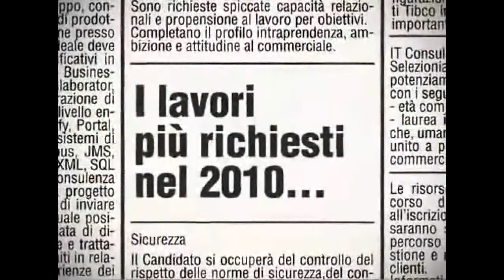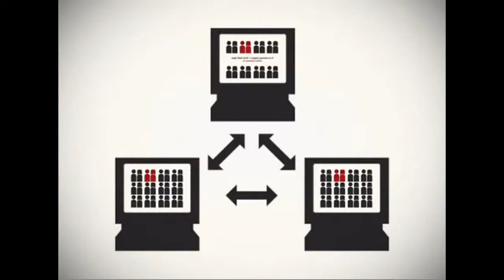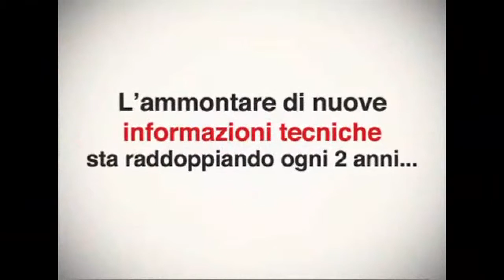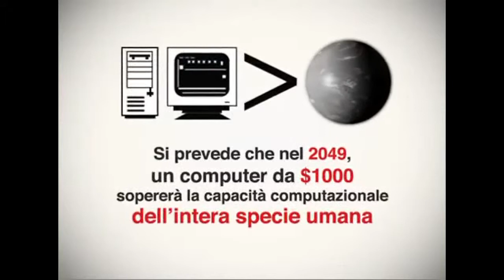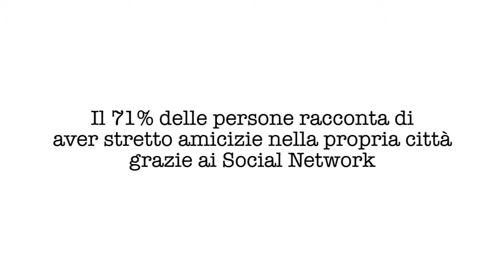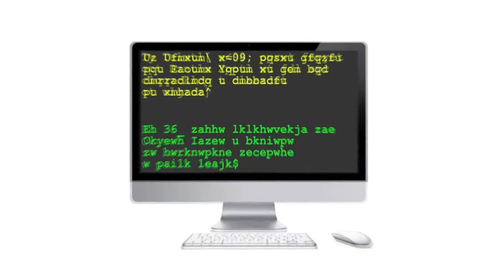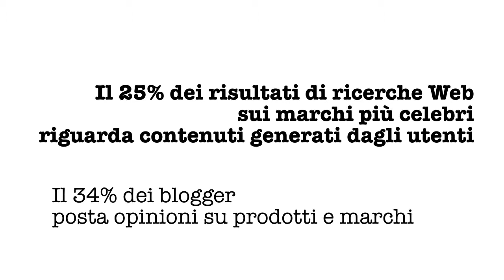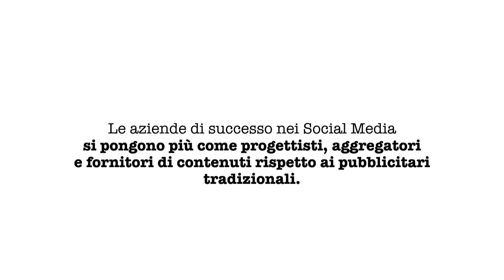Easy-Italia - Did you know